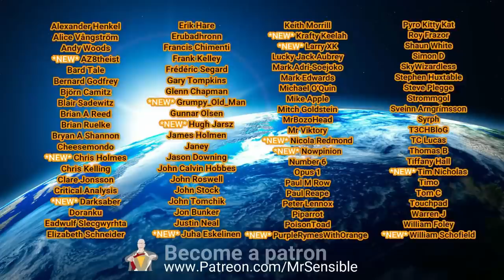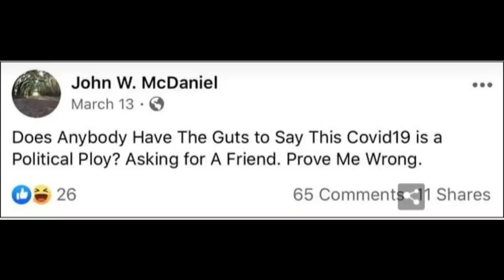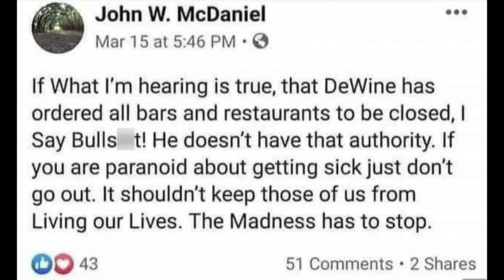John McDaniel and COVID 19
John McDaniel believed in protesting against the lockdowns against the spread of COVID-19, the Corona Virus.  This is his story and why you shouldn't listen to deniers and spreaders of anti science.

Errata: I misspoke during the video - the date for the figures was 23rd April, not the 3rd.

Stay Sensible